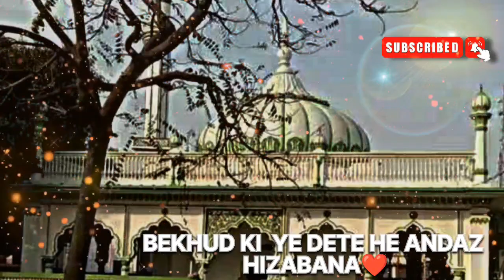BEKHUD KI YE DETE H ANDAAZ HIJABA || NEW QAWWALI 2023 || RAHAT FATEH ALI KHAN❤️